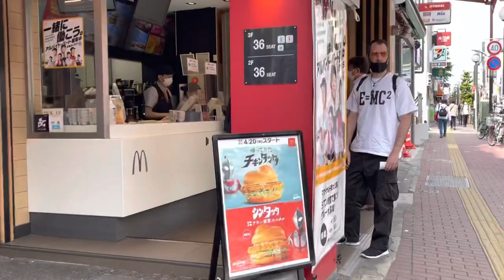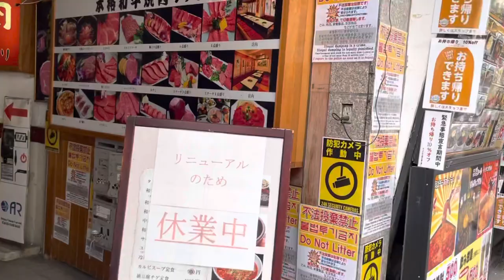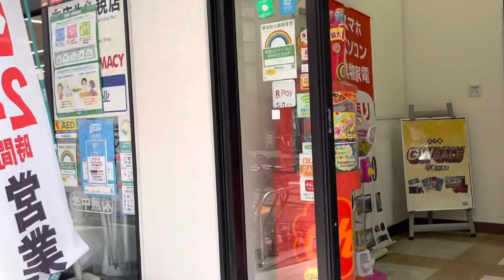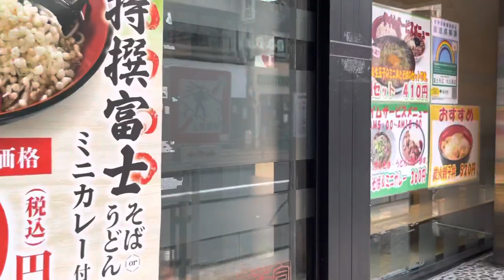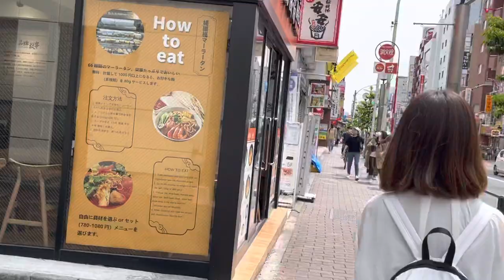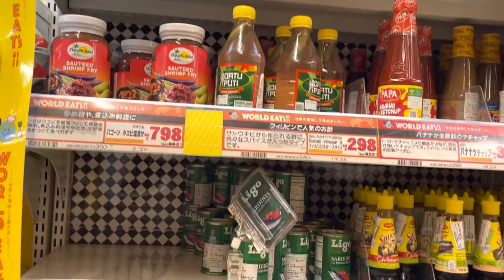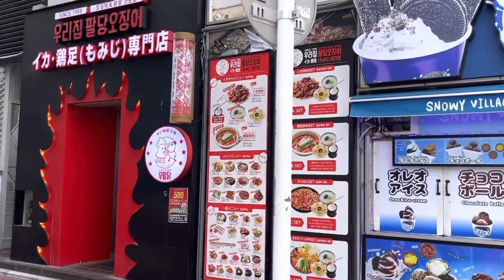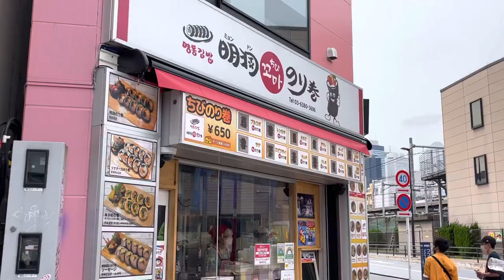#2. Shin Okubo Station (yamanote line)